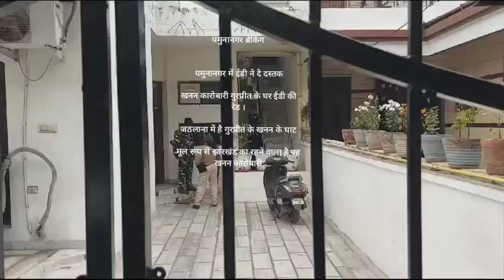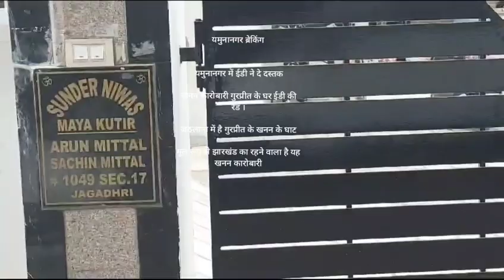यमुनानगर में ईडी ने दे दस्तक,खनन कारोबारी गुरप्रीत के घर ईडी की रेड ।मूल रूप से झारखंड का रहने वाला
यमुनानगर ब्रेकिंग

यमुनानगर में ईडी ने दे दस्तक,खनन कारोबारी गुरप्रीत के घर ईडी की रेड ।
मूल रूप से झारखंड का रहने वाला है यह खनन कारोबारी

इससे पहले कल यमुनानगर के पूर्व विधायक दिलबाग सिंह को भी ईडी अपने साथ लेकर हुई थी रवाना